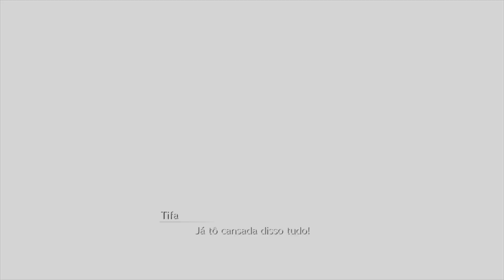FINAL FANTASY VII REMAKE - #36 JOGOS MORTAIS DO HOJO! (PS4 Legendado PT-BR)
FINAL FANTASY VII REMAKE (PS4 Legendado PT-BR)

Vídeo de gameplay do jogo FINAL FANTASY VII REMAKE, game disponível PlayStation 4.

Final Fantasy VII Remake é um jogo eletrônico de RPG de ação desenvolvido e publicado pela Square Enix. É um título da série Final Fantasy e uma recriação de Final Fantasy VII, tendo sido lançado para PlayStation 4 em 10 de abril de 2020